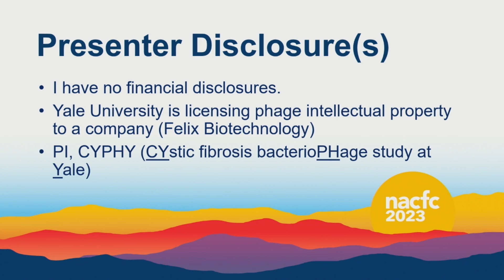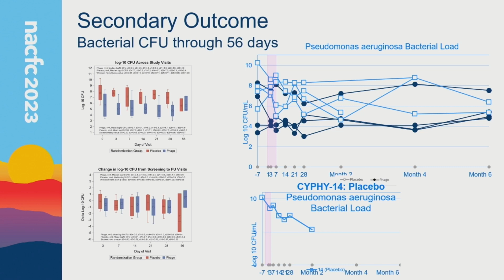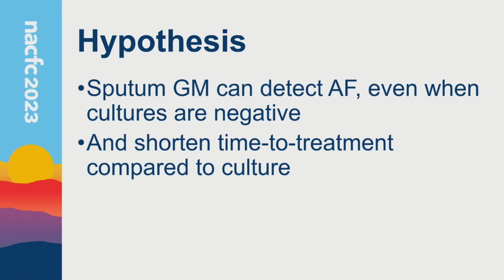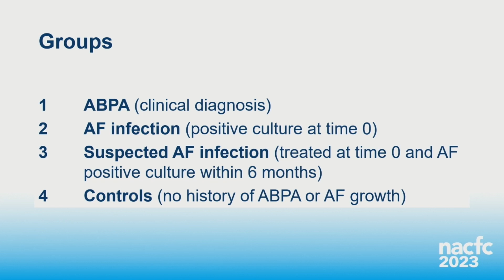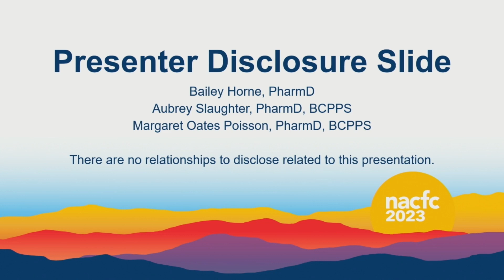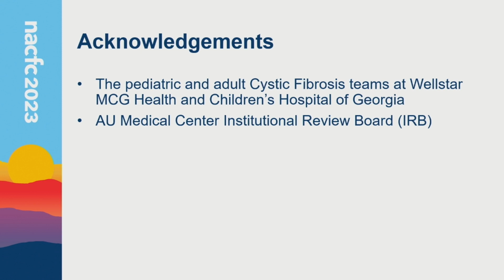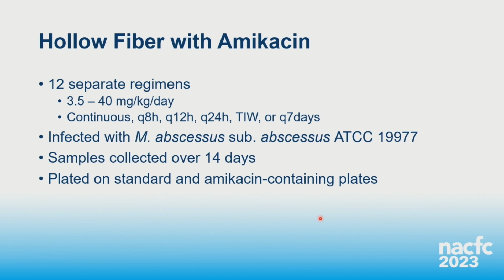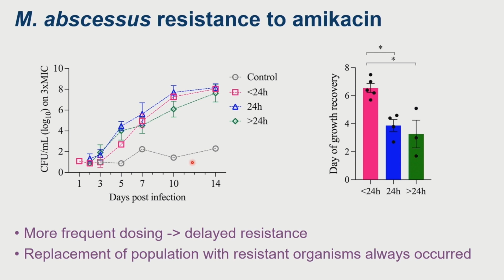NACFC 2023 | W30: Management of CF Pulmonary Infections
The widespread utilization of highly effective modulator therapy has significantly altered the landscape of cystic fibrosis pulmonary infections and their management. Because of marked reduction in sputum production and pulmonary exacerbations, we now face many questions regarding optimal screening and treatment strategies — in both acute and chronic airways infections. This session seeks to discuss the evolving landscape of CF pulmonary infections, and explore strategies for longitudinal management of both typical and difficult to treat pulmonary pathogens found in the airways of persons with CF.